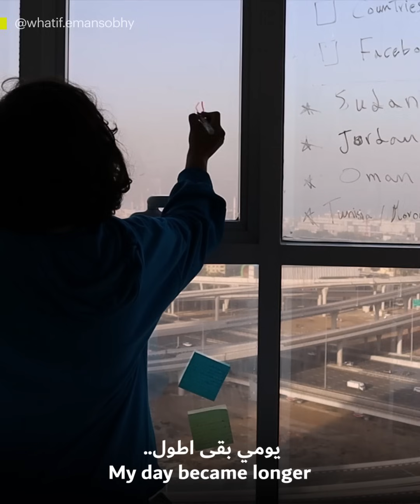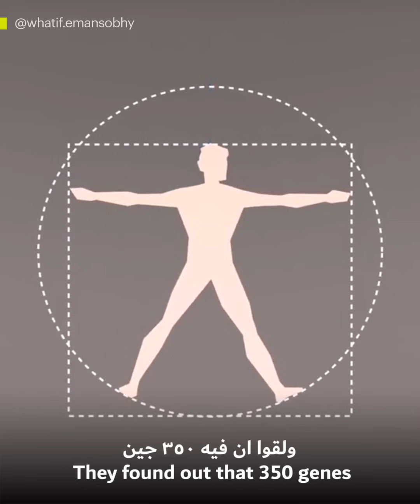ماذا لو بنصحى بدري؟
نظرة عميقة على أهمية الصحيان بدري اللي طلعت مش مهمة خالص.